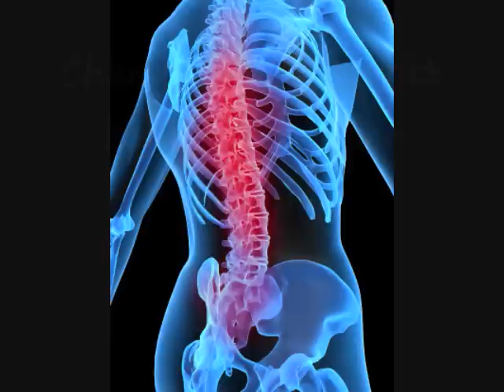Are You Overtraining?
Calculate your morning resting heart rate to determine if you are overtraining and exercising too much.